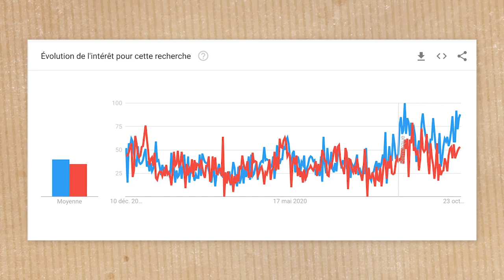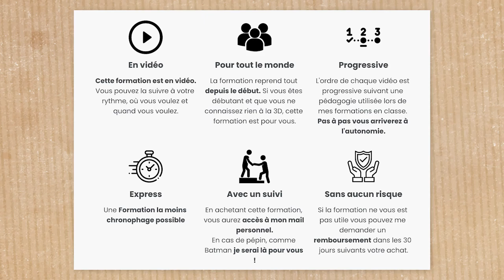Blender pour l'architecture et la décoration d'intérieur